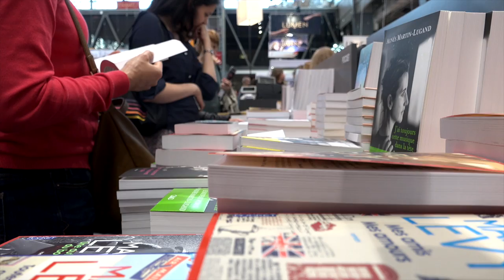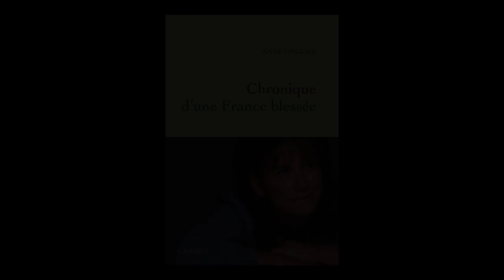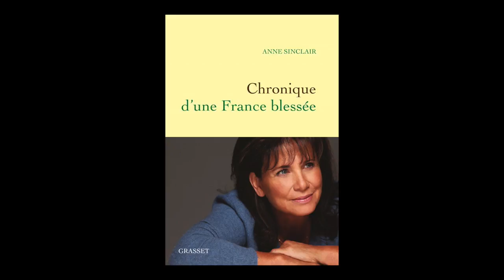Anne Sinclair - Chronique d'une France blessée : juillet 2015-janvier 2017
À l'occasion de Livre Paris 2017, Anne Sinclair vous présente son ouvrage "Chronique d'une France blessée : juillet 2015-janvier 2017" aux éditions Grasset.